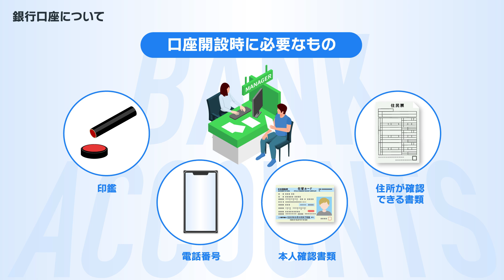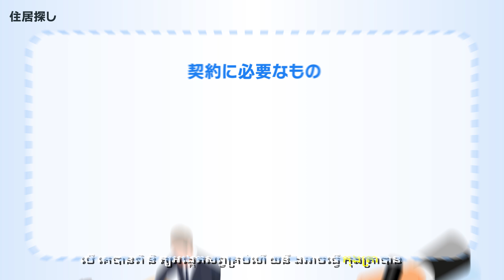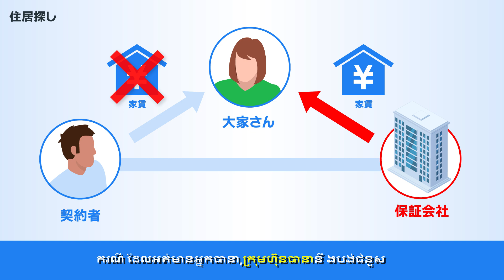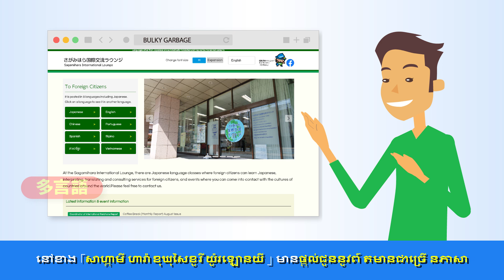１１ស្តីពីការស្វែងរកផ្ទះស្នាក់នៅ,លេខកុងធានាគារ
ដើម្បីឲប្រជាពលរដ្ឋបរទេសនៅក្រុងសាហ្កាមីហារ៉ារស់នៅឲកាន់តែមានសុវត្ថិភាព,យើងខ្ញុំបានបង្កើតវិដេអូតម្រង់ទិសដៅជីវិតណែនាំទាក់ទងនឹងរបបជីវភាពឬវិន័យជាដើម។
មានណែនាំ10ភាសា។※វិដេអូនេះគឺបច្ចប្បន្នគិតត្រឹមឆ្នាំ2024ខែ3ទី31ដូច្នេះប្រព័ន្ធនិងព័តិមានលំអិតផ្សេងទៀតអាចនឹងផ្លាស់ប្តូរ។
សម្រាប់ព័តិមានលំអិតសូមទាក់ទងនាយកកដ្ឋានទទួលបន្ទុកឬកន្លែងសាឡុងអន្តរជាតិសាហ្កាមីហារ៉ា។
វិដេអូនេះត្រូវបានផលិតឡើងដោយមានជំនួយពីអ្នកស្មគ្រចិត្តបកប្រែនិងអ្នកដ៍ទៃជួយជ្រោមជ្រែង។